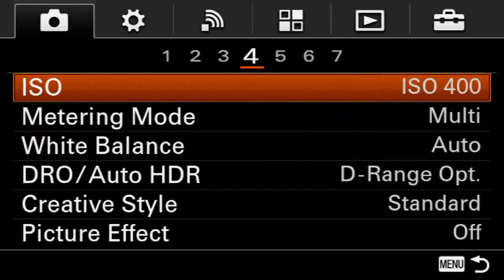Jay Adam's Memorial Service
Beginning at 4 P.M.